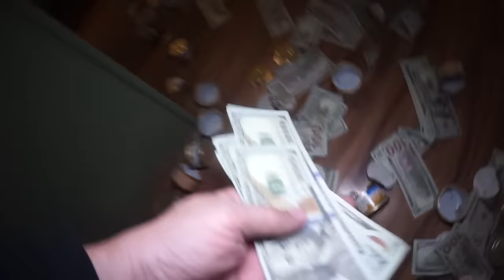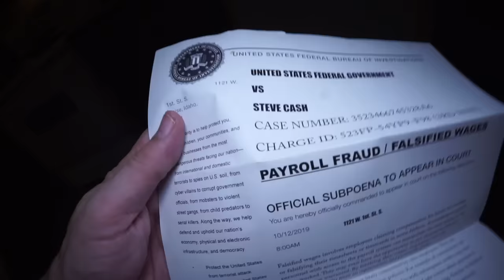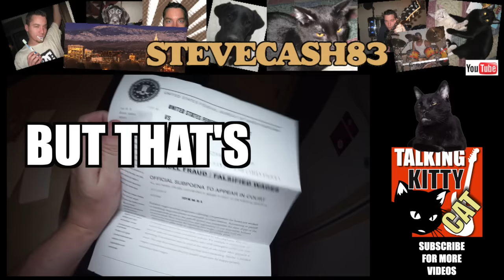Talking Kitty Cat 69 - Sylvester Goes To Court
When Steve makes up for Sylvester's missed birthday with a giant present, Sylvester finds himself stuck in his own gift, wishing it had been catnip. GG (Gibson's Granddaughter) gets her butt stuck and Steve finds himself in trouble with the law. Flaggle Claggle.

All music except for "The Headlines" created by Steve Cash.